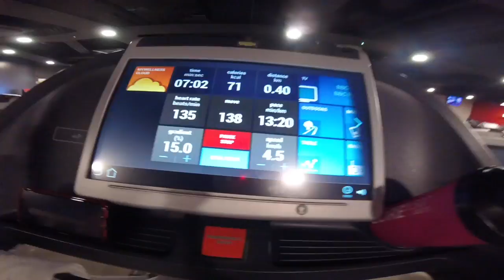Back Squats and Glute Exercises | I've been ill!!! Gymshark 66 ep 18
I’ve missed training and editing my workout videos for gymshark 66 series! I am just coming back from flu so I sound horrendous! My voice is horrible in this video I am so so sorry!!!

Workout breakdown

Warm up
5-10 minutes cardio machine of choice

15 Leg swings

Bulgarian split squats
10 rocking at the bottom
10 torso upright and tilting hips for stretch
10 full Bulgarian split squats

10 seconds pigeon stretch

Long lunge
10 rock forward and back
10 circles
10 (knee down) push knee out

20 Seated glute stretch bounces

15 probe leg raises
15 fire hydrants

Back squat

Warm up with bar and practice position
Warm up weight to focus on tension
3 sets of 8-10

Glute bridges
3 sets of 12
Dropset on last set to failure

Single leg press superset with single leg deadlift
10 reps
12 reps
2-3 sets

Cable kickbacks
20 lateral raises
20 straight leg kick backs
20 kneeling lateral raises
20 kneeling straight leg raises
10 heavier straight leg raises

Foam roll
Upper back
Lower back
Hamstrings
Glutes

Forward fold stretch with arm reaches to release waist and back

Straddle stretch with arm reaches to release waist and back

Pigeon stretch with quad stretch

Speak soon,
Helen